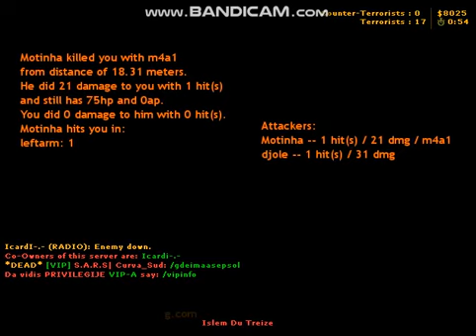Counter strike 1.6 cs_assault game play ONLINE